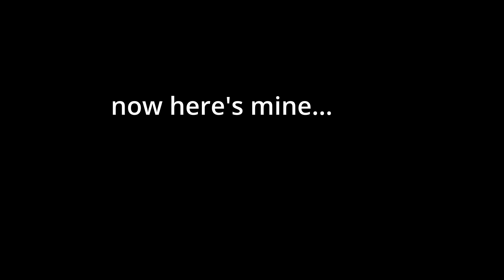Another Trevor Jacob Simulation || Using Vglide to Return for Landing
Here's my adaptation of the TJ debacle - using V glide to go back to a safer landing zone although there were plenty of places shown in the video seemingly directly under the airplane, I take it back beyond the mountainous range. There's also a version in an A10 just for reference...

Kinetic Ventures - where the energy has realized its potential and is on the move. Just moved here and asking what there is to do around here? Haven't been out for a while and wondering what's new in town? Join me and the ones and ones of subscribers on some local and not so local adventures!